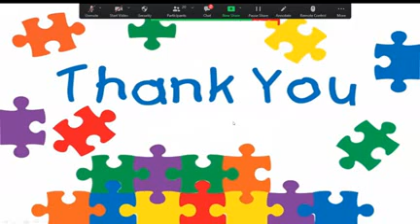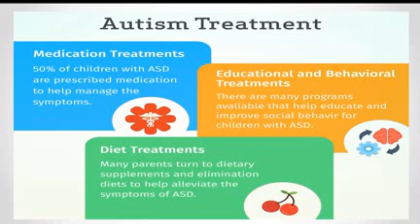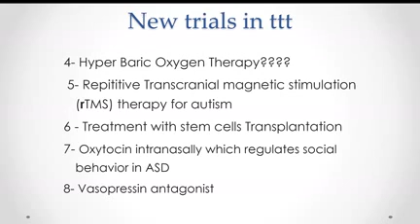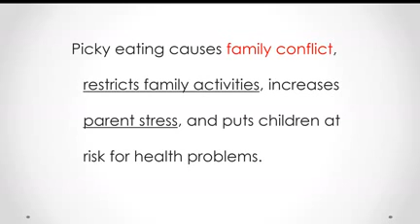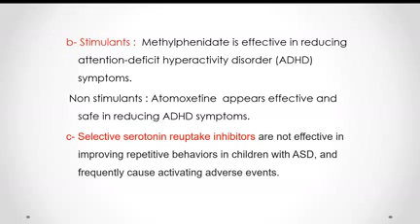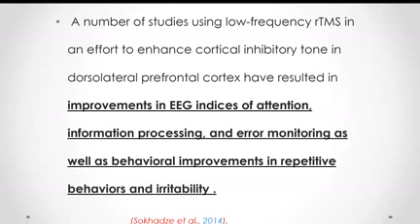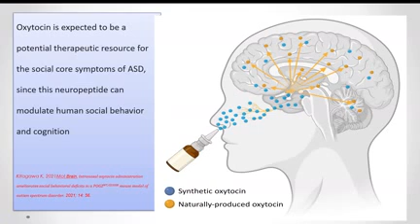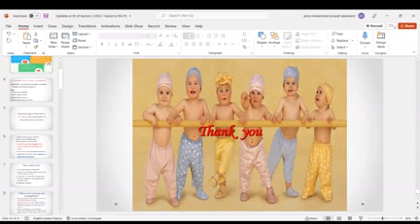Updates in Treatment of Autism Spectrum Disorder prof Azza Youssef